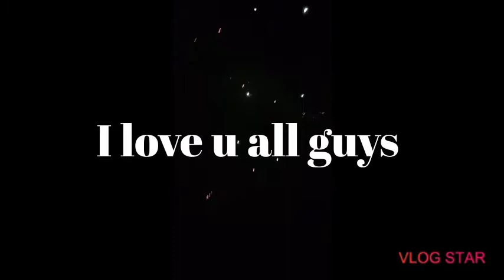2021 Hometown Fireworks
FIREWORKS//Jehboy Agri vlogs//HAPPYNEWYEAR